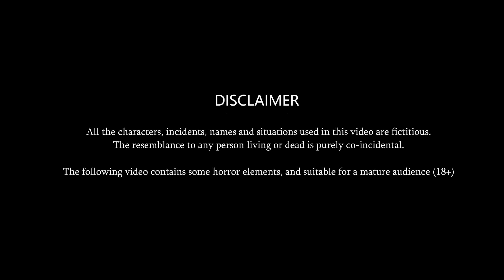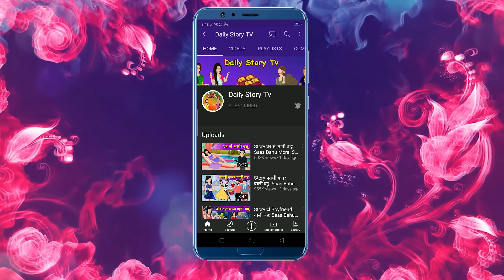रामफल खाने वाली बहू : Cartoon Stories in Hindi | Moral Story in Hindi | Bedtime Stories | Kahaniyan